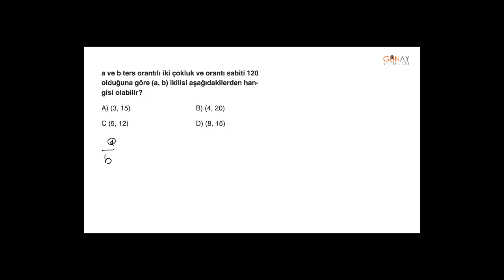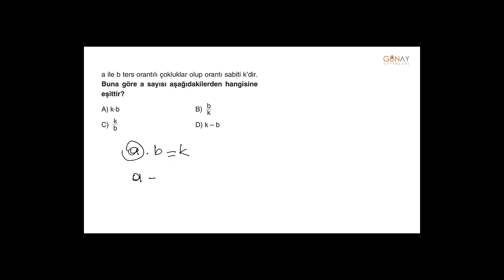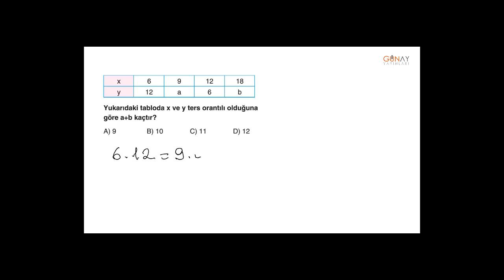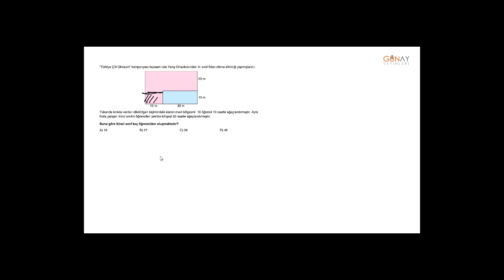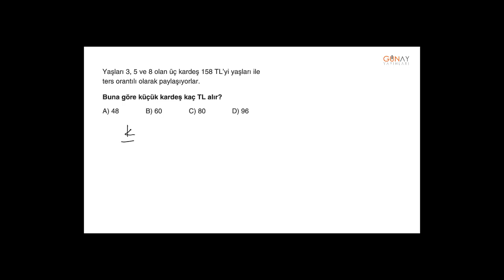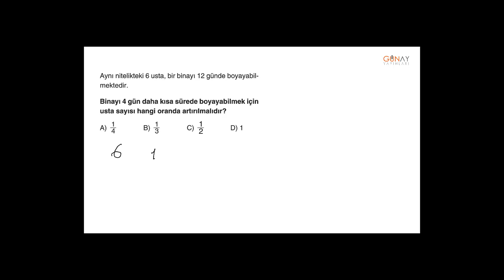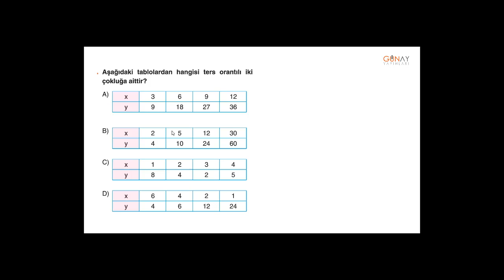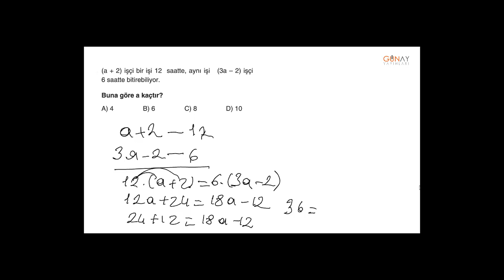Zoom Serisi Matematik 7_4. Ünite: Oran-Orantı Kavrama Testi 3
4. Ünite: Oran-Orantı